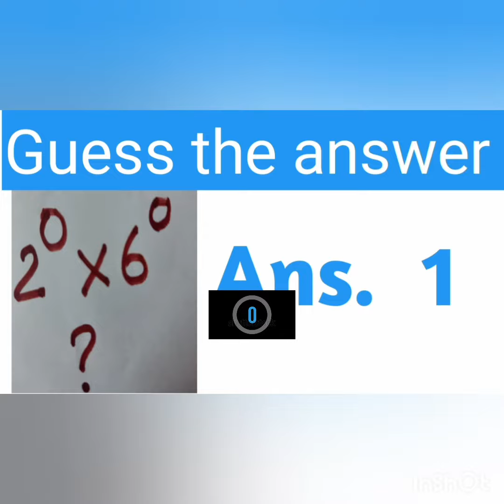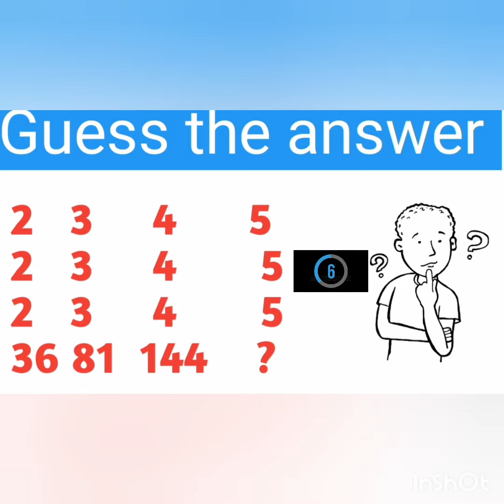l5 simple amazing puzzles lMILLION VIEWS l lif you can solve this you are genius liq testl#riddle